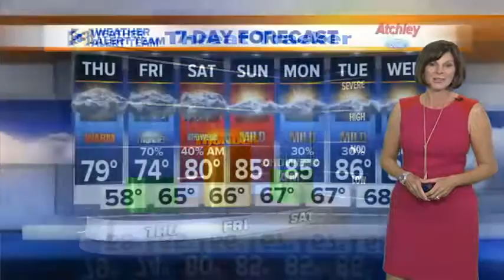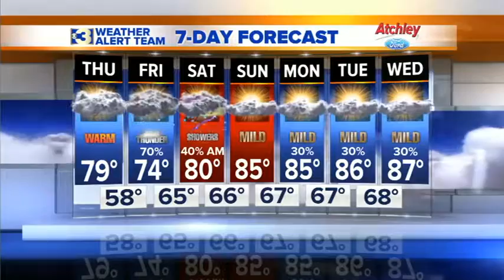Action 3 News Thursday Forecast